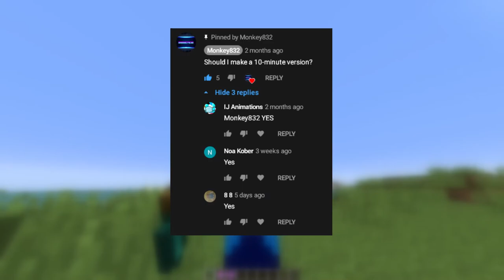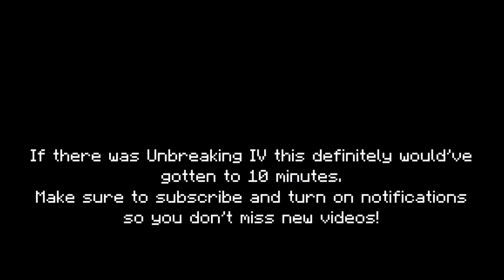Efficiency V Diamond Pickaxe vs Netherrack for 8 Minutes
If only there was Unbreaking IV...Also this is my longest video in 8 months